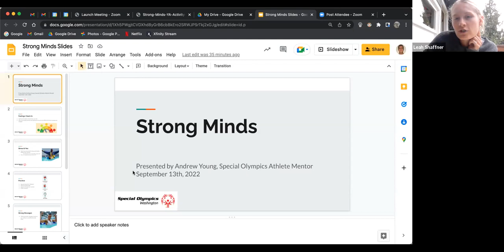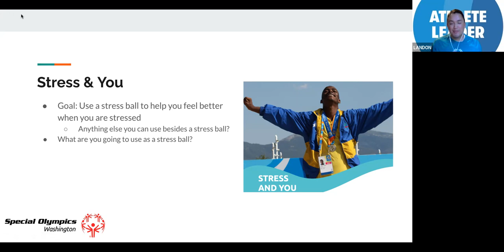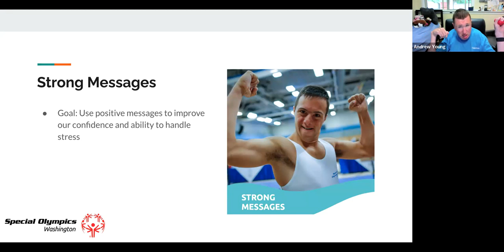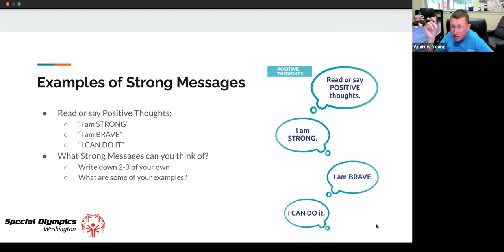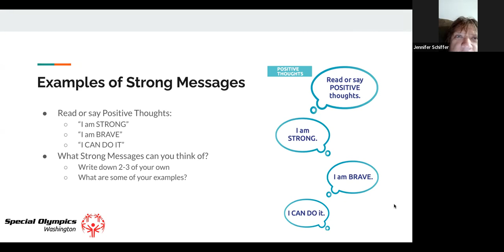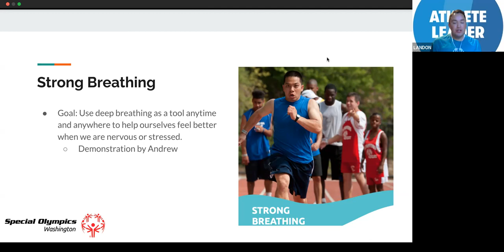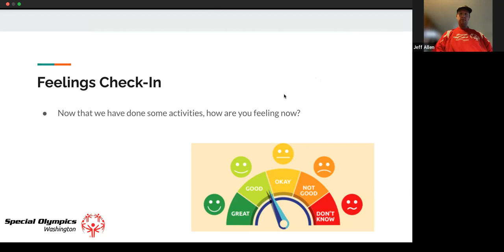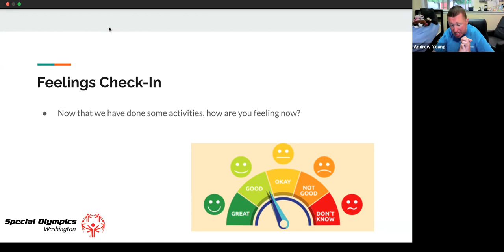Athlete Leadership Module: Strong Minds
Leadership Modules are Athlete Leadership trainings that focus on specific skills. During the September 2022 session,  Andrew Young presented on Strong Minds.